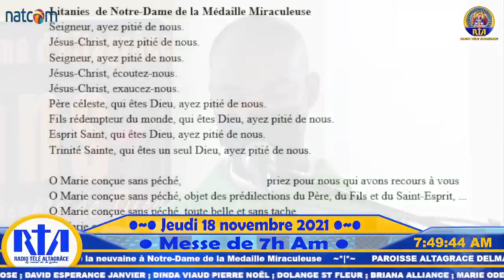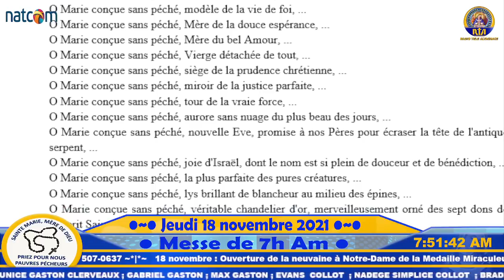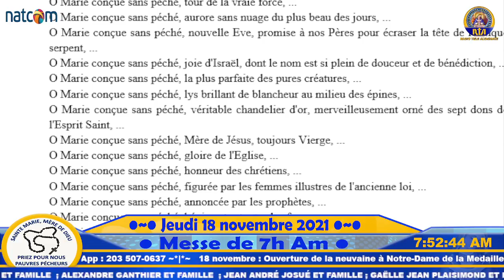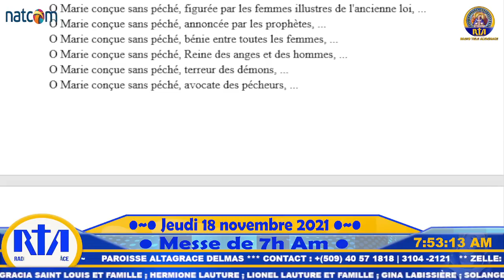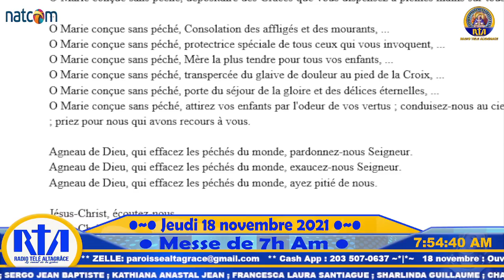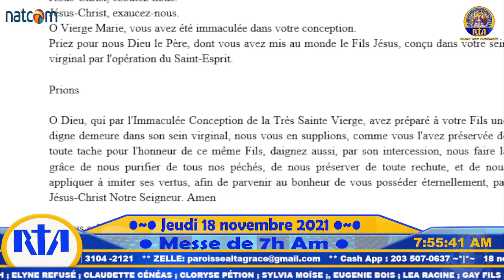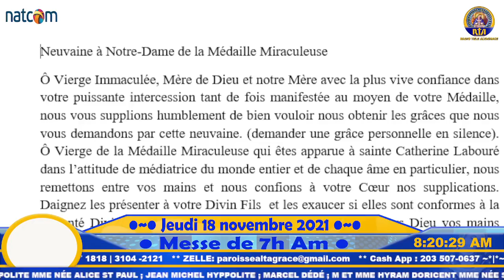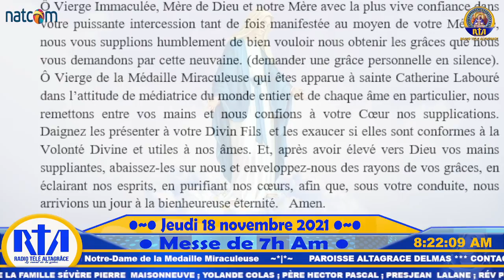33ème semaine du Temps Ordinaire - Messe du Jeudi 18 novembre 2021